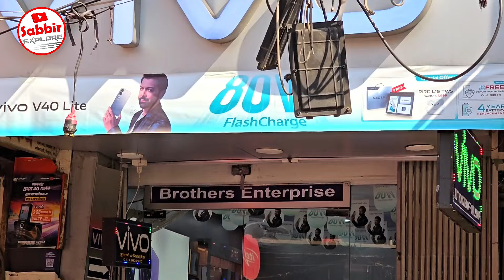Vivo V40 Lite🔥 Vivo Phone Latest Price In BD 2024📱 Vivo New Mobile Price in Bangladesh 2024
Brother's  Enterprise

1No Shomit Bhaban, Mirpur-1
Near Bus Stand, Mirpur-1, Dhaka